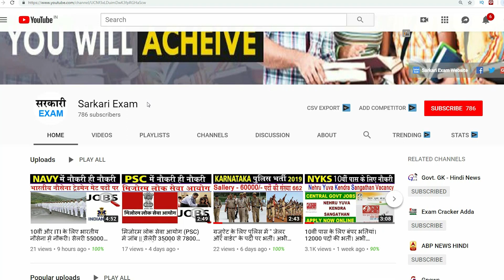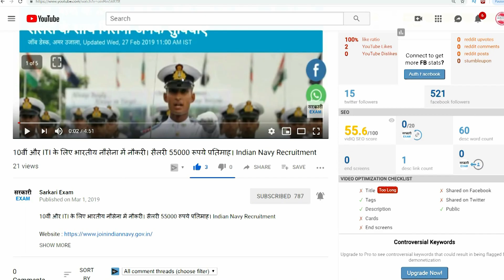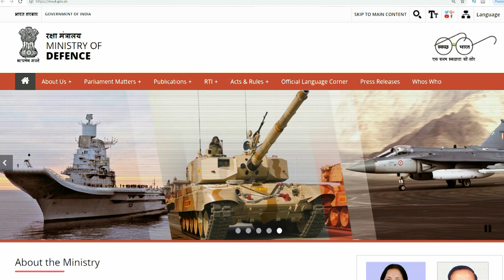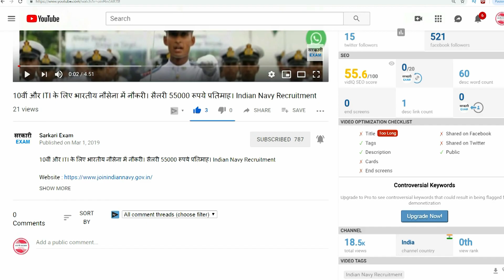10 वीं पास के लिए रक्षामंत्रालय में ड्राइवर और फायरमैन पदों पर नौकरी। सैलरी हजारों में। Defense Job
10 वीं पास के लिए रक्षामंत्रालय में ड्राइवर और फायरमैन पदों पर नौकरी। सैलरी हजारों में। Defense Job